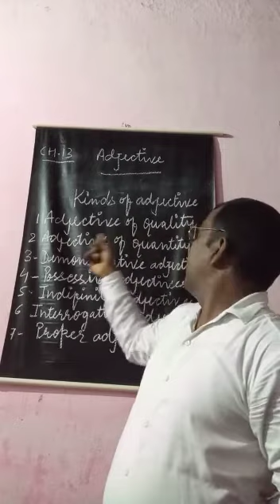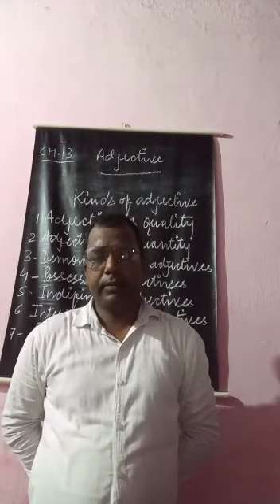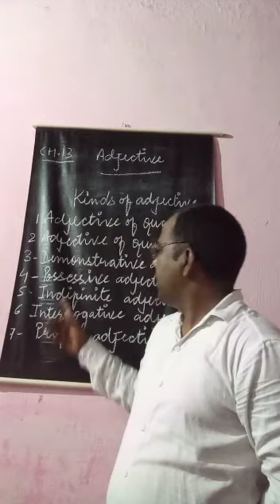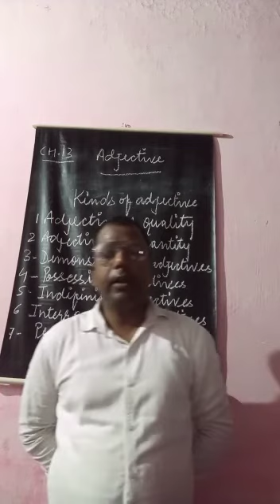27 July 2021(Class-7-English Grammar)